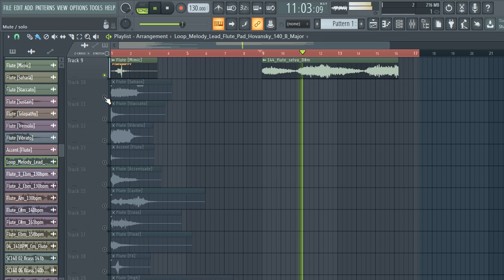ROYALTY FREE FLUTE SAMPLE PACK / LOOP KIT (Samples for Trap,Rap,Hip hop and Drill) - Cascabel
free flute sample pack free,
free flute sample pack reddit,
free flute sample pack fl studio
free indian flute sample pack
bamboo flute sample pack
free japanese flute sample pack free
free fl studio flute sample pack free
free flute one shot sample pack
free flute sounds sample pack
free flute sample pack download
trap flute samples
indian flute samples
arabic flute samples
pan flute samples
native american flute samples
ethnic flute samples
japanese flute samples
fluted glass samples
flute sound samples
fluted wood samples
flute one shot samples
flute wav samples
fluted panel samples
fluted samples in oak
flute riffs samples
flute wav samples download